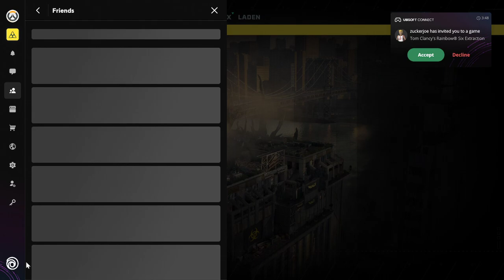Livestream - Tom Clancy's Rainbow Six Extraction (20.01.2022)